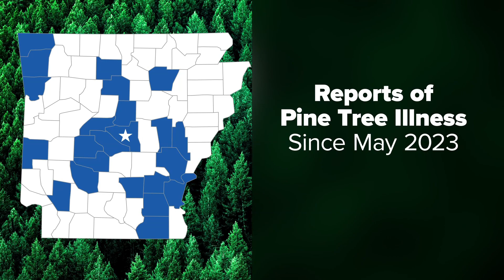Pine trees are dying in Arkansas and experts don’t know why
Arkansas's lush, forest-green pine trees have been mysteriously dying across the state, and experts aren’t sure why.